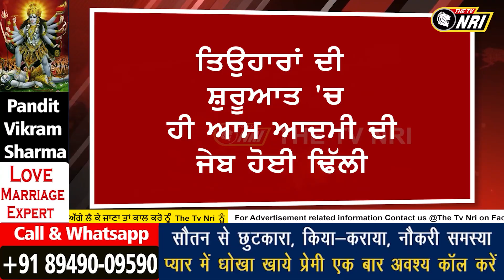ਸਿਲੰਡਰ ਹੋਇਆ ਮਹਿੰਗਾ